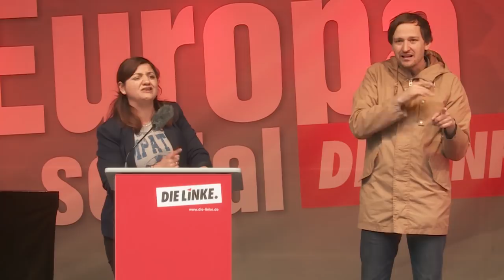Özlem Demirel: Wahlkampfrede zur Europawahl in Düsseldorf